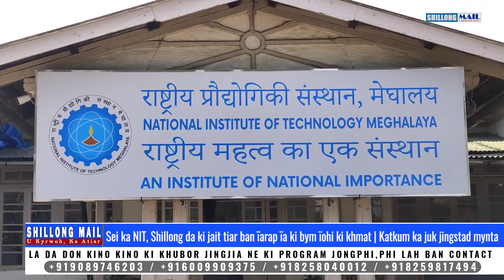Sei Ka NIT, Shillong Da Ki Jait Tiar Ban Ïarap Ïaki Bym Ïohi Ki Khmat | Katkum Ka Juk Jingstad Mynta